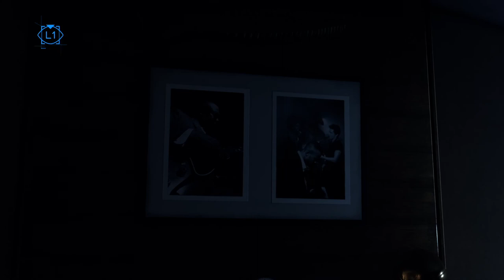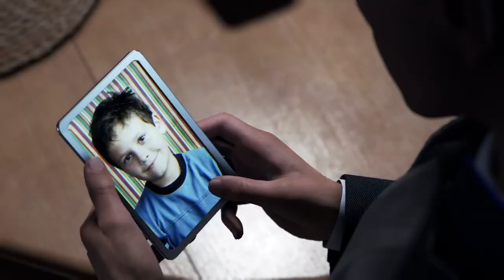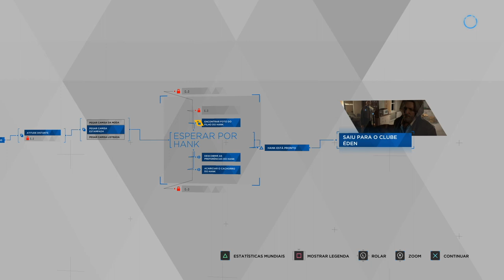Detroit Become Human #15 - Roleta Russa